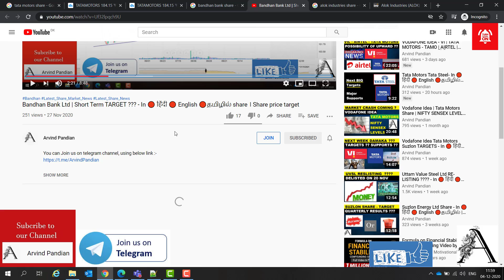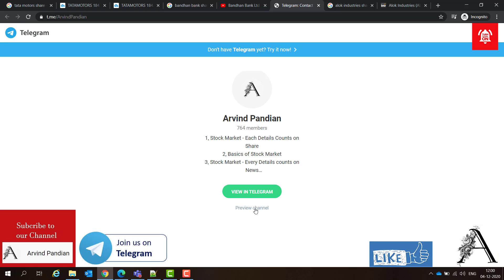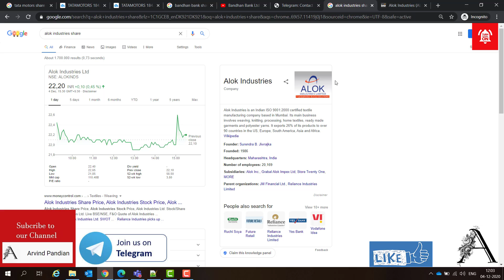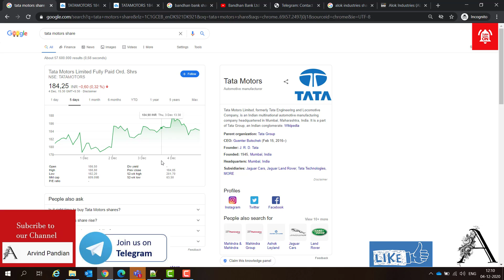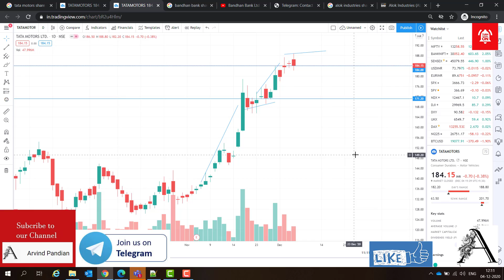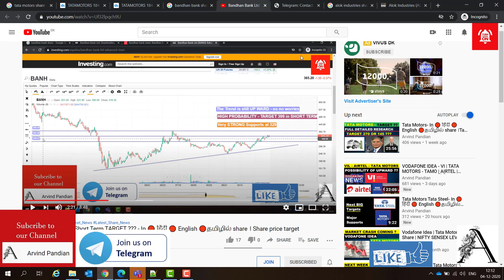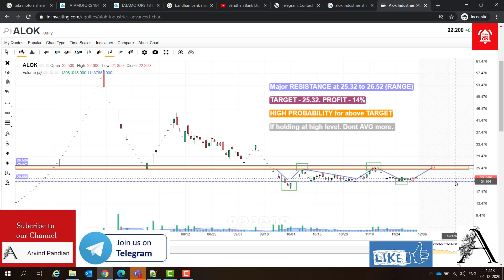Tata Motors TAMO। Bandhan Bank । Alok Industries । 04- 07 December target । share price । share news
Tata Motors share price forecast
Tata Motors Ltd. Share
Tata Motors Ltd. share forecast
Tata Motors Ltd. share price forecast
TML Share
TML share forecast
TML share price forecast
Bandhan Bank Ltd Share
Bandhan Bank Ltd share forecast
Bandhan Bank Ltd share price forecast
Bandhan Bank Share
Bandhan Bank share forecast
Bandhan Bank share price forecast
Alok Industries Ltd Share
Alok Industries Ltd share forecast
Alok Industries Ltd share price forecast
Alok Industries Share
Alok Industries share forecast
Alok Industries share price forecast